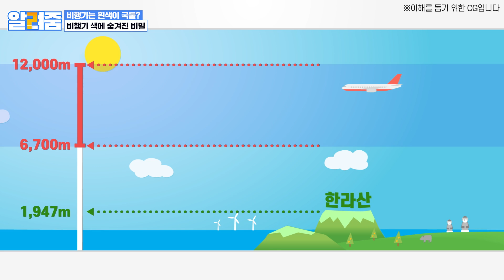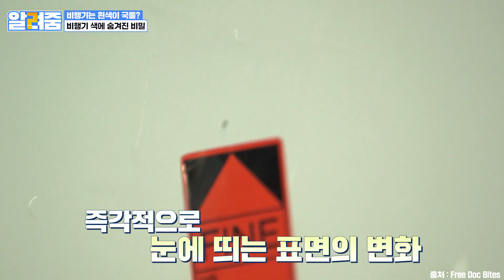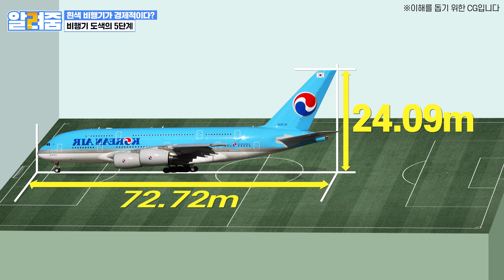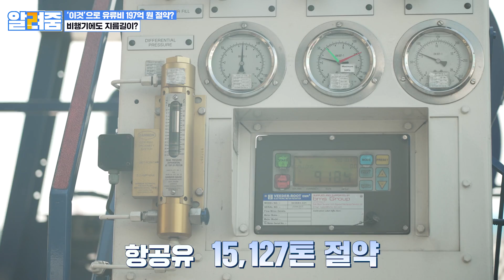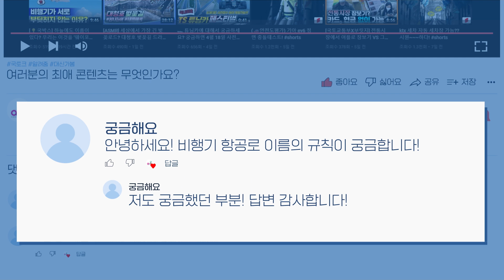하늘 위에도 지름길이 있다? 단축항공로의 비밀!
비행기 한 대를 색칠하려면?
얼마나 많은 페인트를 사용하게 될까요?

✈️ '22년 하늘 지름길에도 적극 행정 운영, 비행 거리 215만 km 단축, 197억 원 유류비 절감

최대 기간 15일📅
페인트 소비량 1.5톤🎨
도색 비용 약 10억 원💰

과연 비행기는 어떻게 색칠하는 걸까요?
비행기 색깔에 공통점이 있다고요?
그동안 몰랐던 비행기 색깔 속 비밀을 함께 알아보시죠😉

✈️ 비행기 색깔은 '이것'이 대세?
✔ 기체 표면 온도를 낮추는 '흰색'
     - 비행 중 태양 복사열, 공기 마찰 영향으로 기체 표면 온도 상승
     - 흰색이 빛을 반사하므로 과도한 온도 상승 방지

✔ 기체 점검이 수월한 '흰색'
     - 균열, 함몰, 파손 등 기체 표면의 손상을 빠르게 확인 가능
     - 사고 시 눈에 띄므로 발견 시간 단축

✈️ '흰색 비행기'가 경제적이다?
✔ 기체를 보호하는 도색 작업
    - 급격한 온도 변화에 대비하고, 표면 부식 방지 위해 도색
     - 세척, 산화 피막 형성, 전처리 도료 후 도장 작업
     - 정전 스프레이 방식으로 페인트 밀착력 상승
     - 마무리 코팅 후 로고, 일련번호 도색

✔ 도색 1회 = 페인트 1.5톤
    - 면적이 넓기 때문에 도색 한 번에 페인트 1.5톤 소모
    - 기체 무게가 늘어나므로 연비 하락 → 연료 소모량 증가

✈️ 유류비 197억 원 절약한 비결은?
✔ 비행기도 '지름길'이 있다
    - 국방부와 협의해 군사 목적으로 쓰이는 직선 항공로 사용 허가
    - '22년 한 해 동안 국제선 비행기 9만 9천 대 단축 항공로 이용
    - 비행 거리 총 215만km, 항공유 15,127톤, 유류비 197억 원 절감

✔ 탄소 중립 가치 실현하는 '단축 항공로'
    - '22년 단축 항공로 이용으로 탄소 배출량 47,756톤 절감
    - 소나무 약 700만 그루 효과 달성
    - 단축 항공로 이용으로 정시성 향상

적극적인 행정으로 국민 불편을 해소하고,
탄소중립 가치까지 실현한 국토교통부 🚗🚌🚊✈🏠

앞으로도 여러분의 편리한 이동을 위해
국토교통부가 더욱 힘을 보태겠습니다 💪

《Q&A》
00:00 비행기 색깔에 공통점이 있다?
00:46 비행기를 흰색으로 칠한 이유는?
02:34 비행기 도색이 무려 5단계?
04:36 유류비 197억 원 절약한 비결은?